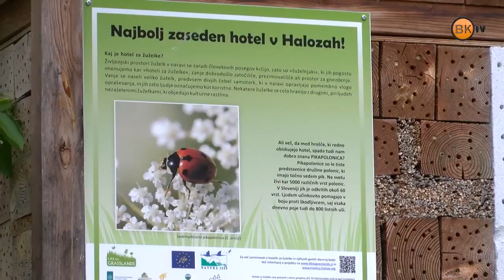MAKOLE: Turistična kmetija Vovk - Zeleni turizem (BKTV & Turistično društvo MAKOLE, avgust 2021)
Ekipa BKTV je obiskala ekološko kmetijo Vovk, ki se nahaja v Občini Makole.
Njihov glavni cilj je človeka popeljati čim bolj k naravi.
Oče Jože, ki sicer skrbi za logistične zadeve, je razkazal glamping naselje in povedal, kaj vse ponujajo.